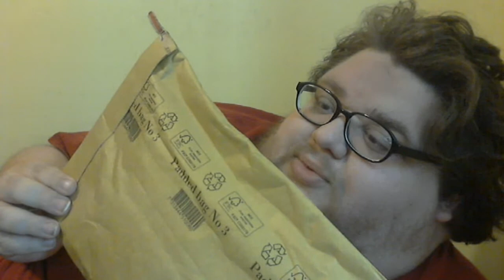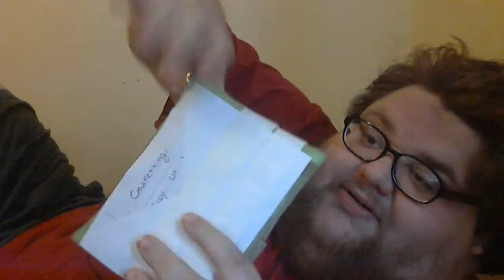Medical Fan Mail